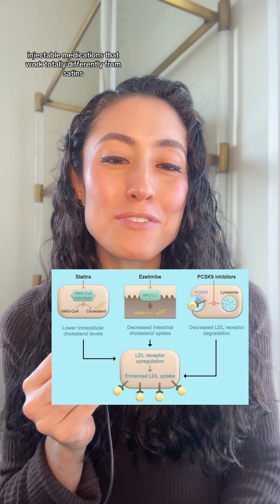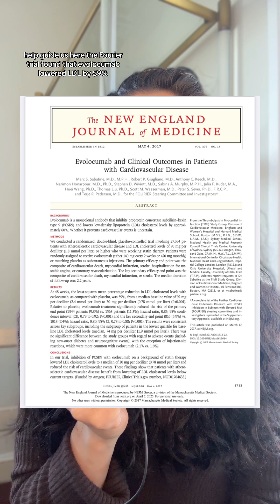🚨 PCSK9 inhibitors—A game-changer for high cholesterol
🚨 PCSK9 inhibitors—A game-changer for high cholesterol. 🚨 ✔️ Lower LDL by 50-70%—even in people already on statins. ✔️ Reduce heart attack and stroke risk by 15% (FOURIER trial). ✔️ A great option for people who can’t tolerate statins or need extra LDL lowering. ❤️ Follow for more heart health insights!